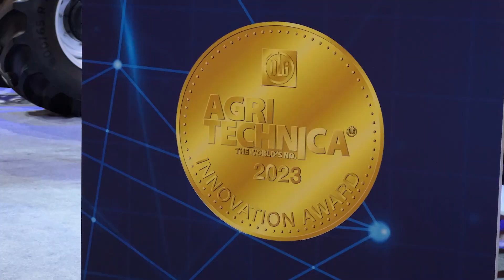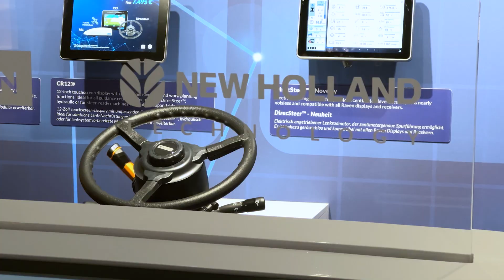Welcome to our stand at Agritechnica2023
Sean Lennon - VP Europe New Holland - introduces you to the NewHolland stand for Agritechnica2023.